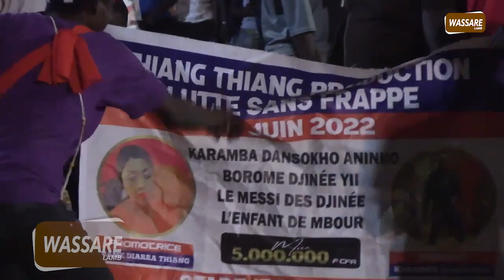Intégralité gala de lutte 5 Millions au stade Iba Mar Diop (2ème Partie)